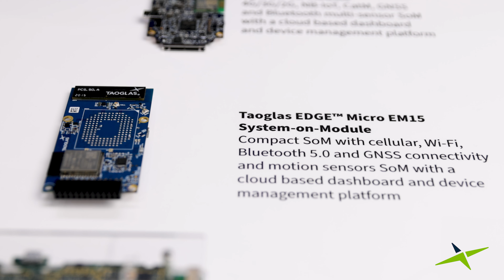Taoglas Product Showcase